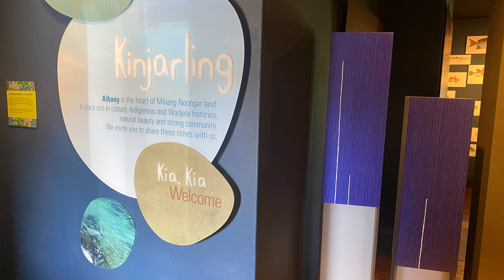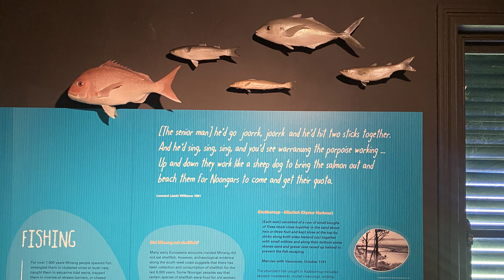Albany [Part 1]